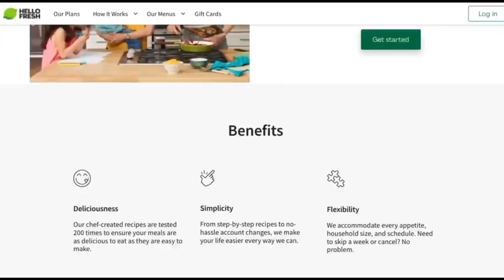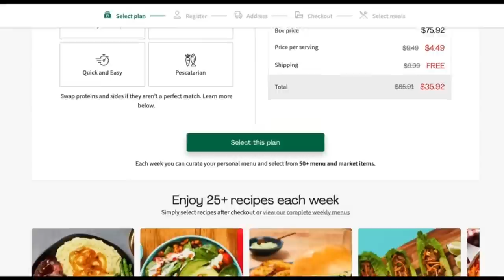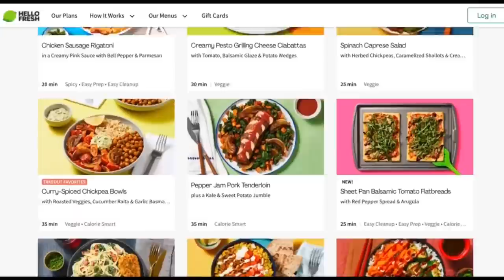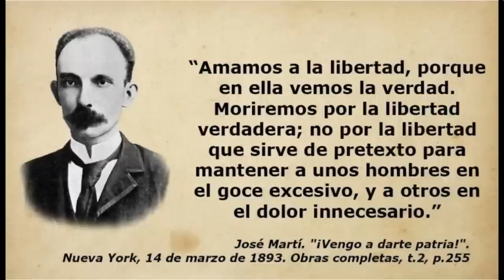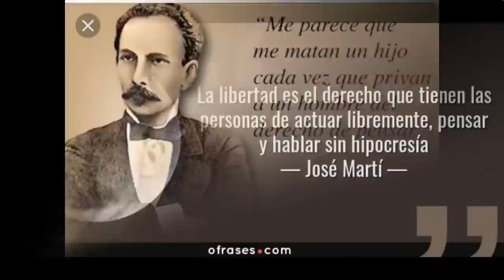El General que quería asesinar a Fidel / Mi respuesta a Juan Juan | Carlos Calvo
0 Views - Apr 2, 2024
Muchas Gracias por unirse a nuestra comunidad. Bienvenidos!!
Alexis Durruthy Yuri Yunior  - Familia del canal
 UNETE A NUESTRAS FAMILIA!! QUE ESTAS ESPERANDO!!??

Si quieres transmitir en vivo, si quieres que todos escuchen tus ideas… dale un clip a este link y ¡COMIENZA YA!